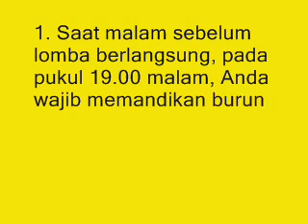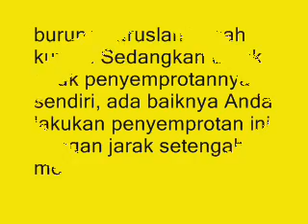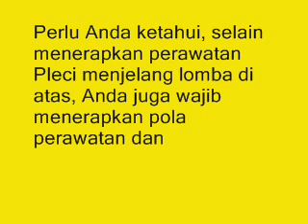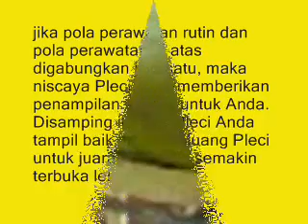Inilah Cara Perawatan Burung Pleci Menjelang Lomba